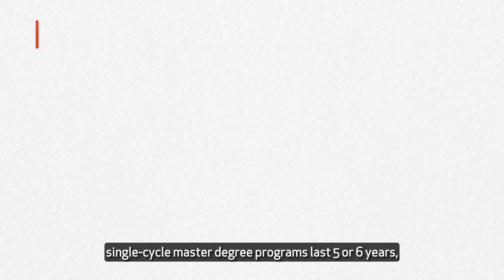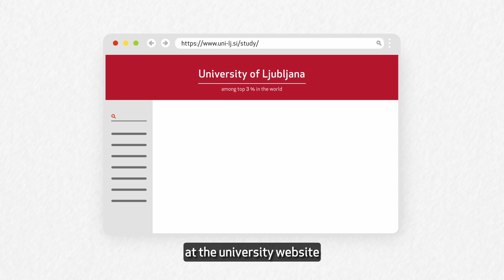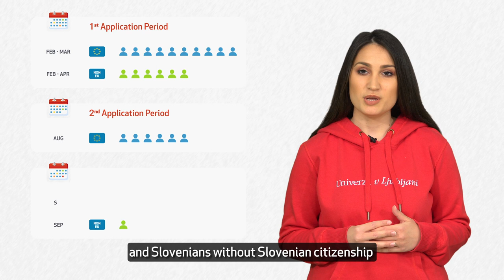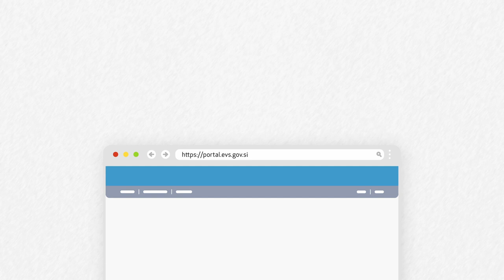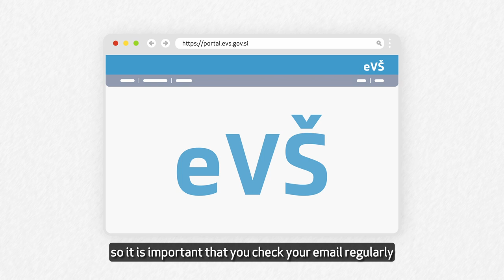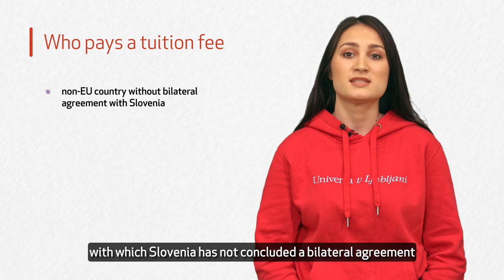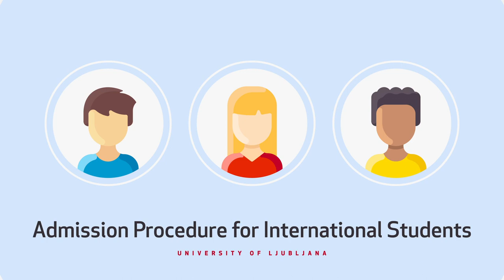Join University of Ljubljana: Admission Procedure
Chapters:
0:00 General information
2:33 Enrolment requirements for undergraduate studies
3:09 Application period and enrolment
5:51 Fees
6:55 How can we help?
7:38 International student impression
8:05 About Slovenia